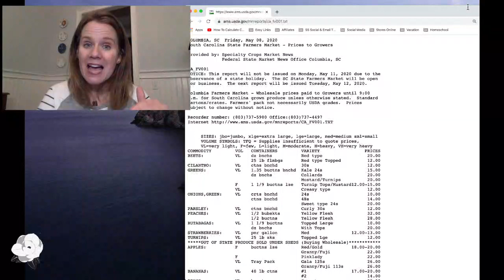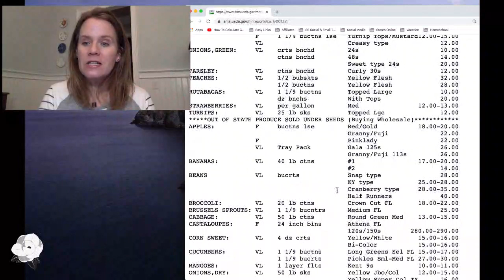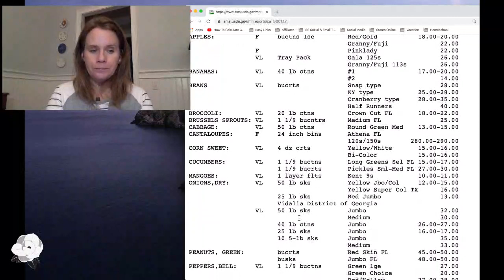What to Buy In the Summer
There are some big sales and things on sale in the summer that aren't on sale any other time of the year. Let's hit all the things you should buy this summer (and things to wait on if possible) in tonights Q&A.

Feel free to bring any other questions you have too (they can be off topic)!